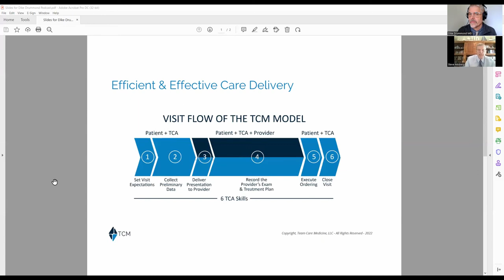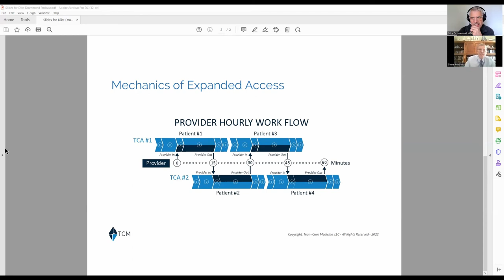45. Team-Based Practice Transformation Prevents Burnout with Steve Moberg COO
For over 10 years now, TeamCareMedicine.com has been teaching a team-based practice transformation system that eliminates physician burnout and allows doctors to take back their practice from the whirlwind of documentation and inbox overload. The original vision came from its founder, Dr. Peter Anderson, who passed away two years ago. The organization is led these days by Steve Moberg COO.

Here is a system that improves satisfaction, engagement, and patient volumes for everyone on the work team. It has been proven effective for a decade in outpatient care settings from primary care through multiple specialties. TeamCareMedicine.com is the first to appropriately staff the back office in defiance of MGMA and AGMA staffing averages and everyone benefits.

Episode Highlights:
0:00 Intro
02:51 The origin story of Team Care Medicine and its founder, Dr. Peter Andersen
08:37 Launch and implementation of Team Care Model in army clinics
12:15 The medical staff as part of the team
18:09 System implementation by clients
32:45 TCM Model Information Piece

Other Team Based Practice Transformation Models mentioned in the episode
Dr. Jim Jerzak MD Bellin Health

Dr. Corey Lyon MD University of Colorado APEX Program

We would love to hear your feedback.  Send us your review on Apple Podcasts/Itunes, or in other directories through this